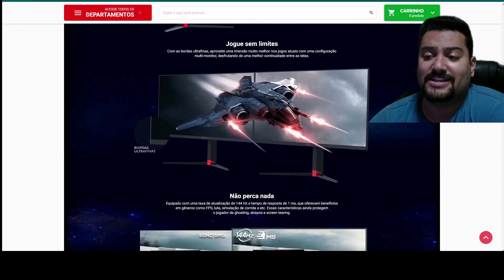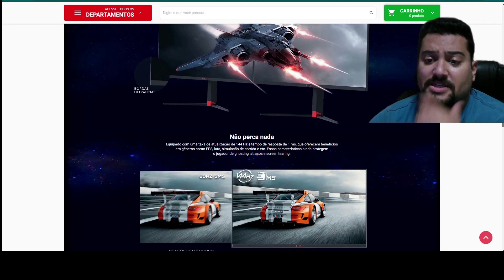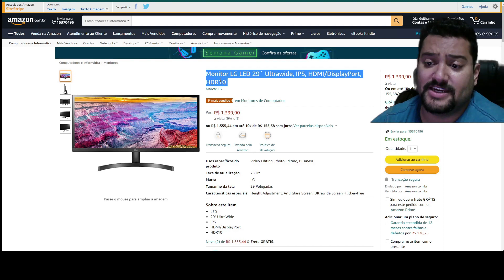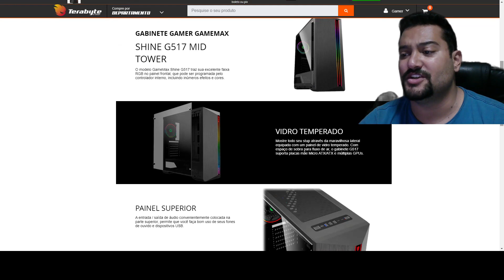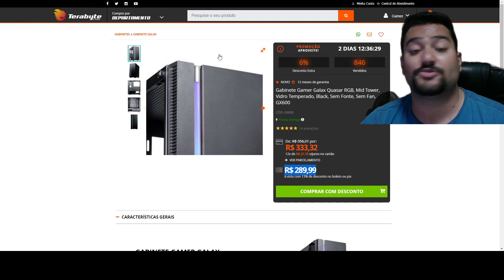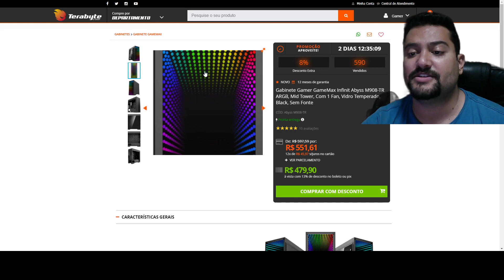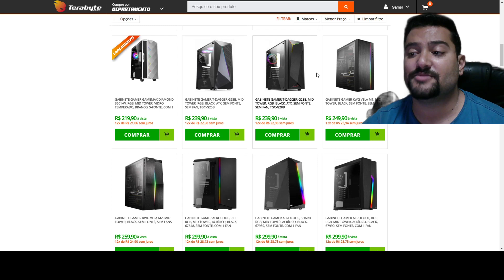PROMO LIVE PICHAU E MUITO MAIS NESSA NOITE DE SEXTA 27/08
Telegram: Só promo de GPU

00:00​​​​​​ - INTRO
00:15 - MONITOR PICHAU 24" FHD IPS 144HZ
00:57 - MONITOR PICHAU 27" FHD VA CURVO 165HZ
02:02 - MONITOR LG 29" FHD ULTRAWIDE IPS 75HZ
02:23 - KIT 3 FAN RGB COM CONTROLADORA
02:37 - TECLADO MECANICO PICHAU SWITCH CHERRY
03:07 - HD SEGATE 2TB
03:20 - MICROFONE HYPER X SOLOCAST
03:29 - GABINETE GAMEMAX SHINE
03:59 - GABINETE GAMDIAS ARGUS
04:10 - GABINETE GALAX QUASAR
04:38 - GABINETE REDRAGON WHEELJACK
05:00 - GABINETE GAMEMAX NINJA COC
05:30 - GABINETE GAMEMAX INFINIT
06:16 - GABINETE GAMEMAX DIAMOND
06:26 - GABINETE T-DAGGER G25B
06:41 - GABINETE T-DAGGER G28B